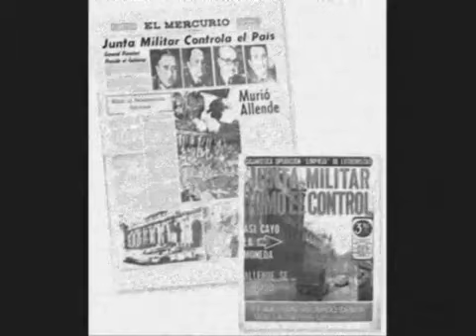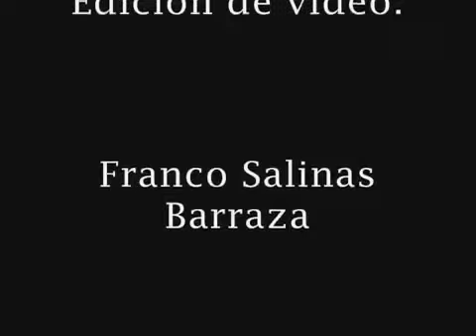Último discurso de Salvador Allende al pueblo de Chile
Salvador Allende ante el pueblo de Chile el primero de septiembre de 1973